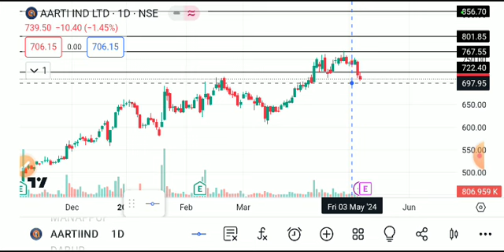AARTI INDUSTRIES SHARE LATEST NEWS TODAY,AARTI INDUSTRIES SHARE ANALYSIS,AARTI INDUSTRIES SHARE NEWS